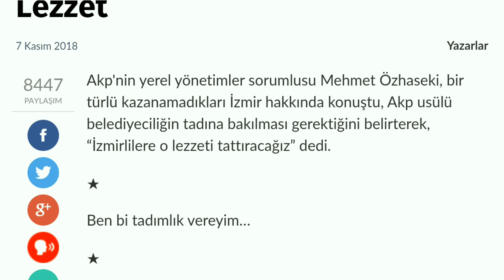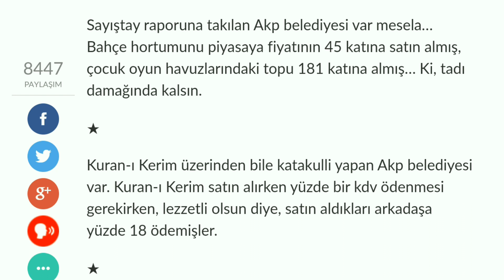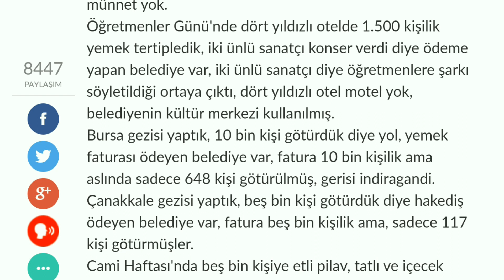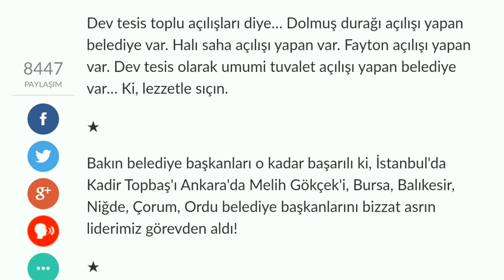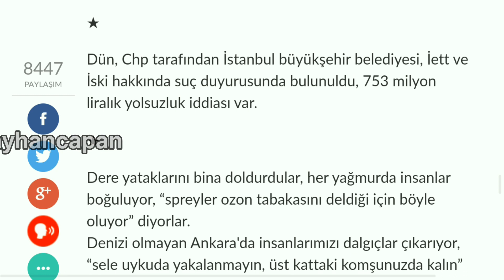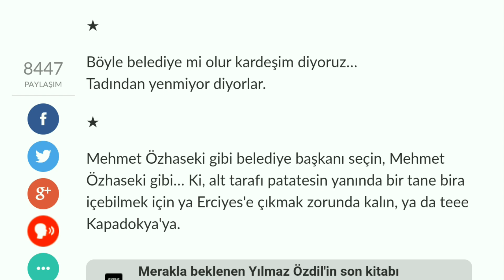Lezzet ( Mart 2019 ) Yılmaz ÖZDİL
Sayıştay raporlarını ve yaşanan usülsüzlükleri değerlendirmiş yazarımız Yılmaz ÖZDİL ve Mehmet Özhaseki gibi belediye başkanı seçmenizi öneriyor :)

Siz de bu konuya daha çok dikkat çekilsin istiyorsanız, paylaşır ya da beğenirseniz videomuzu sevinirim.